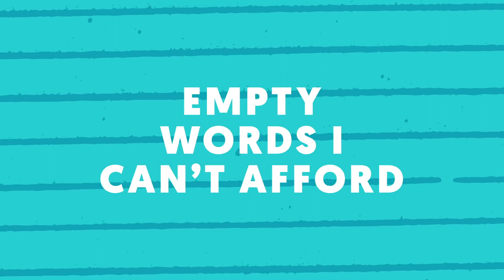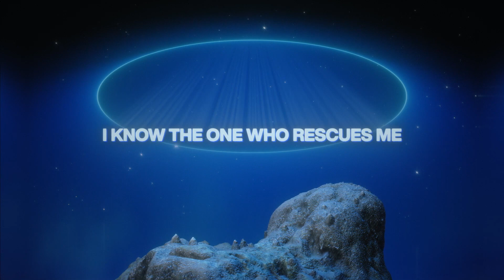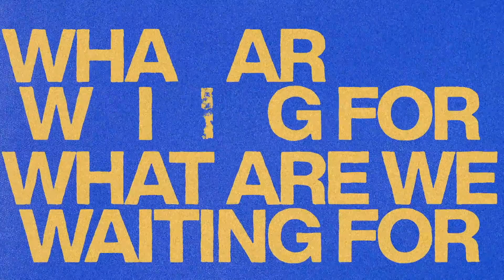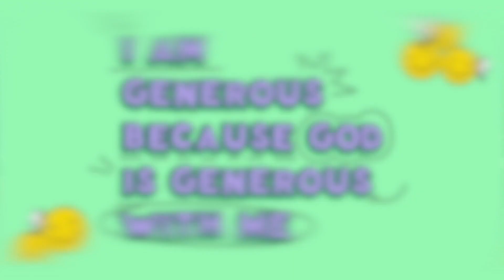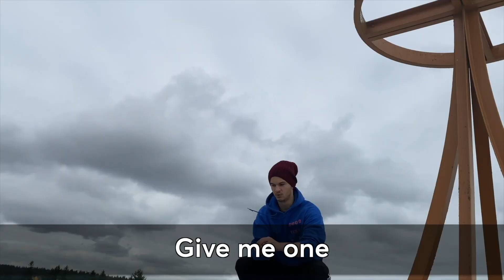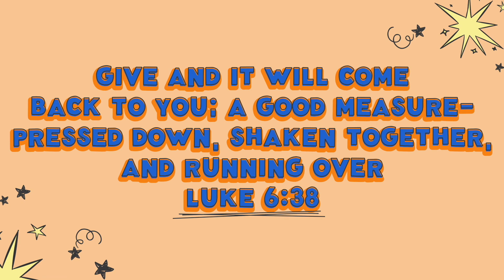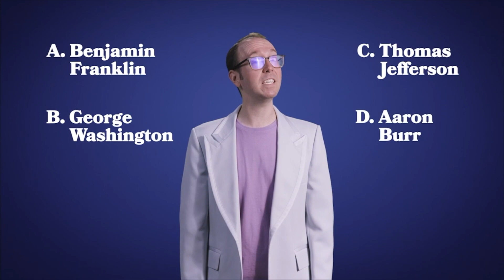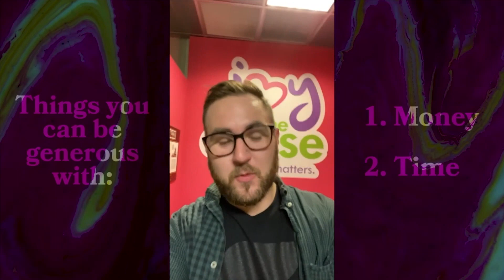November 26 Grades 4-5 Service: The CK Show - S4 E48 - Generosity Wk4